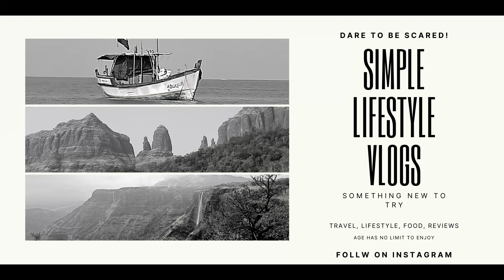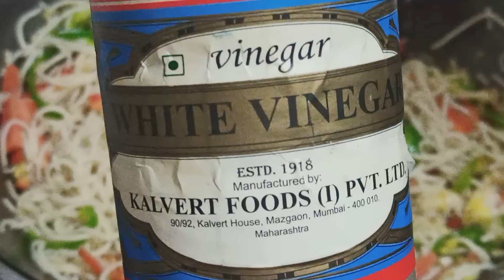Easy way to cook tasty Veg Hakka Noodles by Chef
If you do that, we will be more encouraged to create more attractive content. Please post your good or bad opinion so we can understand your taste and serve you better.